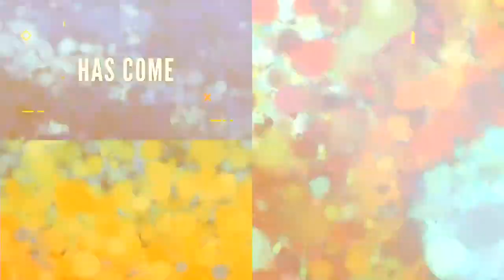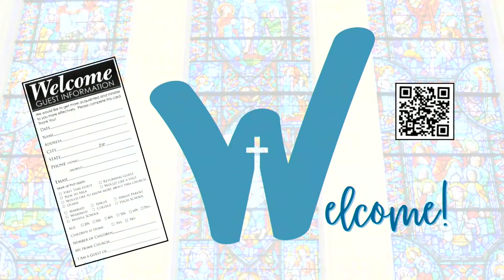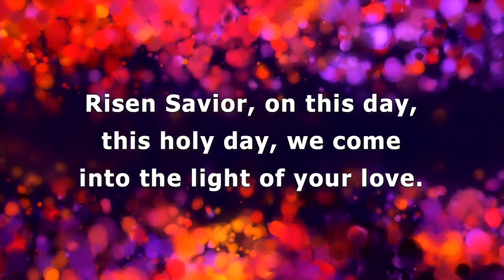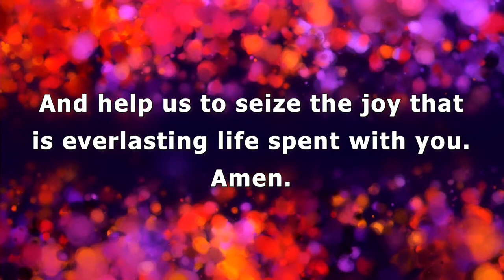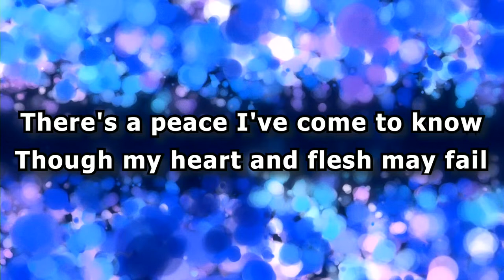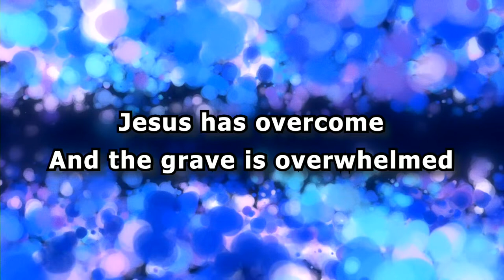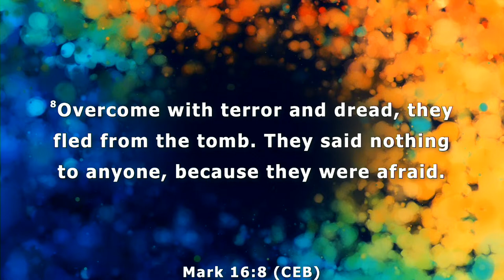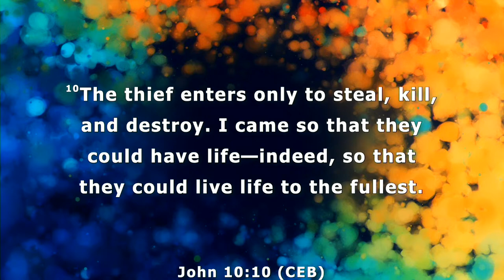3.31.24 Easter Sunday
Welcome to the Wayne Church service for Easter Sunday, March 31, 2024. We are a United Methodist community that loves and serves through Christ. Be sure to say hello below. We’d love to hear from you! During our time together, we’ll pray, sing, and reflect on what God is speaking to us today. We’ll also hear the bells and brass play and the choir sing!

It’s Easter! Jesus is alive! Death is defeated! Fear is gone! Join us as we talk about it.